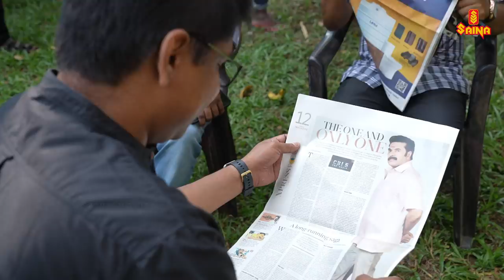CBI 5 THE BRAIN - MAKING VIDEO | MAMMOOTTY | K MADHU | S N SWAMY | APPACHAN | JAKES BEJOY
The most epic investigation thriller made in Malayalam starring Mammootty in lead produced by Swargachitra Appachan Directed by K.Madhu Written by S.N.Swamy and Music by Jakes Bejoy

Director: K Madhu
Producer: Swargachitra Appachan
Writer: S N Swamy
DOP: Akhil George
Editor: Sreekar Prasad
Art Director: Cyril Kuruvilla
Co-Producers: Saneesh Abraham & Manish Abraham
Executive producer: Babu Shahir
Production Controller: Aroma Mohan
Sound Design: Vicky, Kishan
Final Mixing: M R Rajakrishnan
Costume: Stephy Xavier
Makeup: Pradeep Rangan, S. George
Chief Associate Director: V. Bose
Associate Directors: Sivaram, Ratish
VFX: DIGIBRICKS
DI: MOKSHA POST
Colourist: Shanmuga Pandian M
DI Line Producer: Jithin K Salim
Assistant Colourist and DI Conformist: Sajumon R D
Digital Workflow Consultant: Raam H Puthran
Stills: Saleesh Peringottukara
Digital PR: Vaisakh C Vadakkeveedu, Vishnu Sugathan
Designs: Anand Rajendran

Cast:
Mammootty
Renji Panicker
Sai Kumar
Jagathy Sreekumar
Soubin Shahir
Mukesh
Ramesh Pisharadi
Anoop Menon
Dileesh Pothen
Ravi Kumar
Harish Raju
Edavela Babu
Sudev Nair
Prasanth Alexander
Ramesh Kottayam
Jayakrishnan
Prathap Pothen
Suresh Kumar
Chandhu Karamana
Azees Nedumangad
Santhosh Keezhattur

Asha Sarath
Kaniha
Ansiba
Malavika Menon
Malavika Nair

|| ANTI-PIRACY WARNING ||